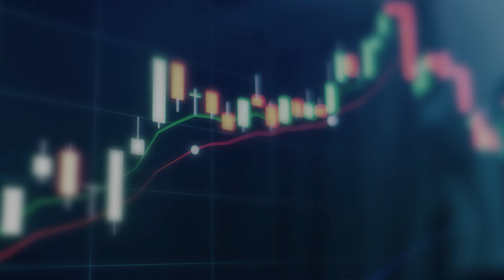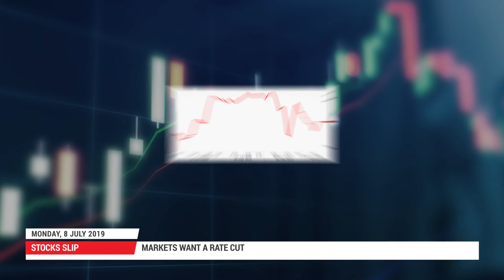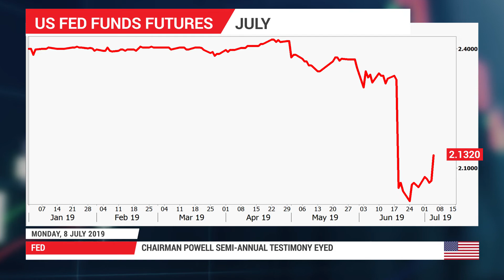Forex News: 08/07/2019 - Dollar surges after strong US jobs report but stocks slide